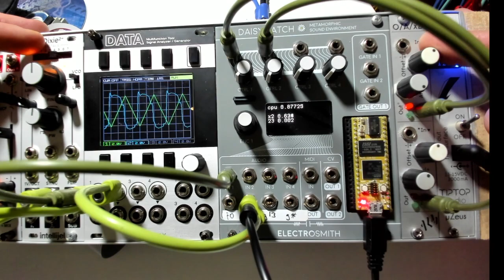a neural net waveshaper running at 48kHz on a daisy patch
model input is a core triangle wave to audio in1 ( shown on scope in green ) along with two [0, 1] values to ctrl1 and ctrl2.

model output is the neural waveshaped result ( shown on scope in blue )

differnt ctrl values generate differnet waveforms; the training data included...

(0, 0) for a sine wave,
(1, 0) for a square,
(1, 1) for a zigzag and
(0, 1) for a ramp

interesting effects occur when one of those inputs is not exactly 0 or 1, but some inbetween value, never seen during training.

for the FPGA bigger faster version